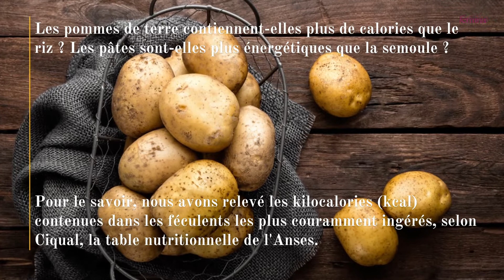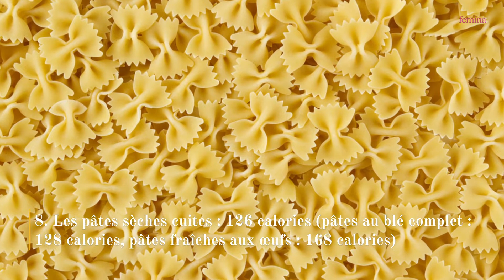Pomme de terre, pâtes, riz : voici le féculent le moins calorique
Quels féculents cuits contiennent le moins de calories ? Pâtes, pommes de terre, légumineuses, riz… découvrez ceux qu’il faut privilégier quand on surveille ses apports énergétiques.